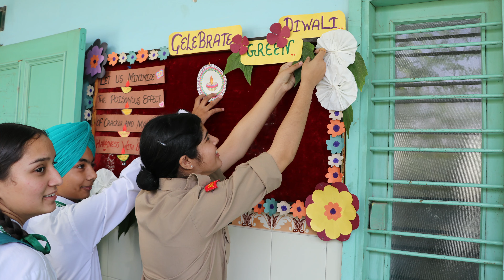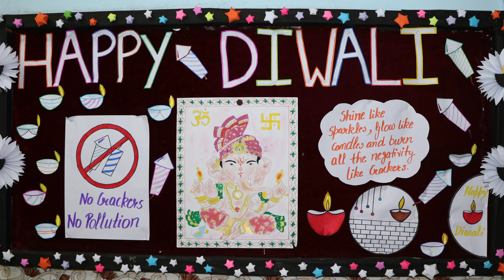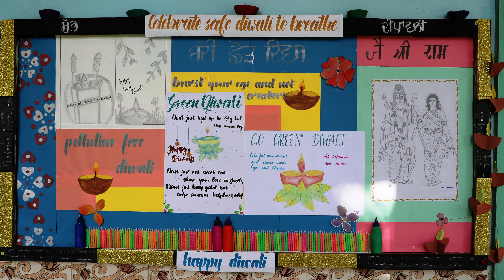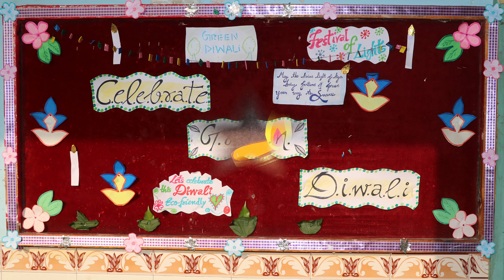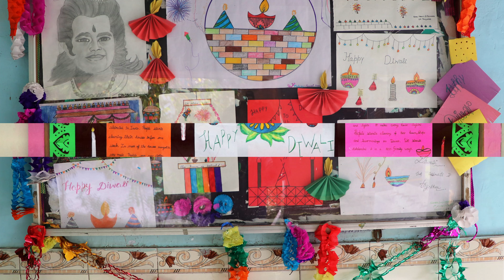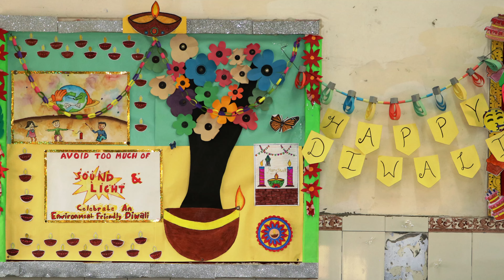Board Decoration on Diwali-2022 by the students of Sacred Heart School Moga .